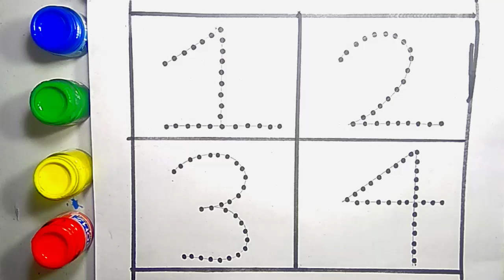Learn Numbers 1 to 10 | Counting and Writing Numbers | Coloring